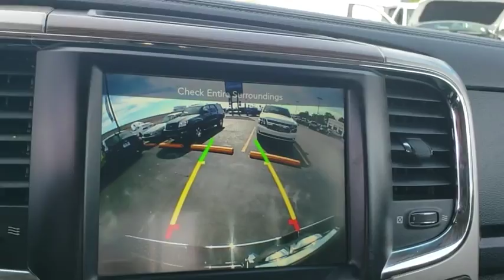2017 Ram 2500 Tulsa, Broken Arrow, Bixby, Sand Springs, Owasso, OK U659520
Used 2017 Ram 2500 available at Classic Chevrolet in Tulsa, Oklahoma. Servicing the Broken Arrow, Bixby, Sand Springs, and Owasso, OK area.

Classic Chevrolet
8501 Owasso Expwy

Black 2017 Ram 2500 Laramie 4WD 6-Speed Cummins 6.7L I6 Turbodiesel